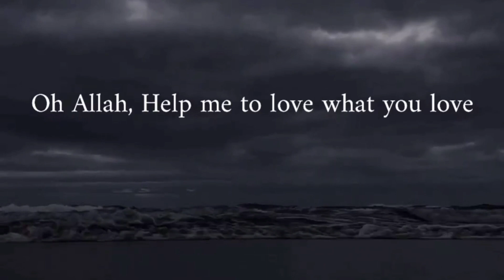how to stay on your Deen/Religion#Allah